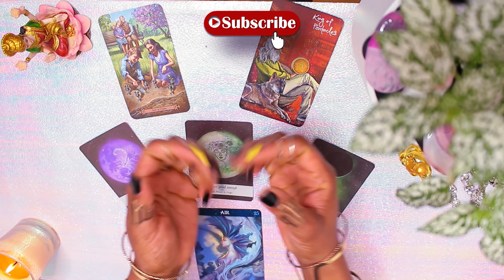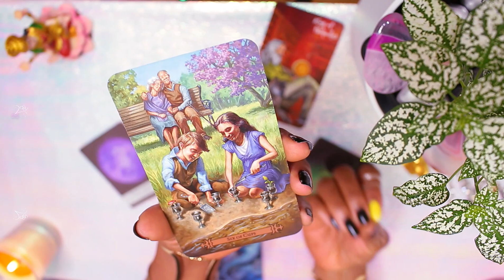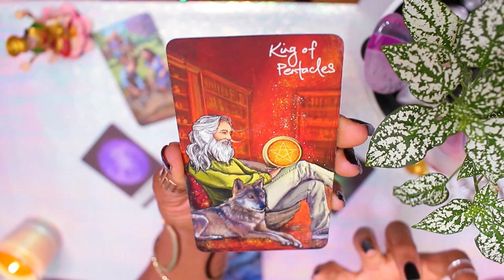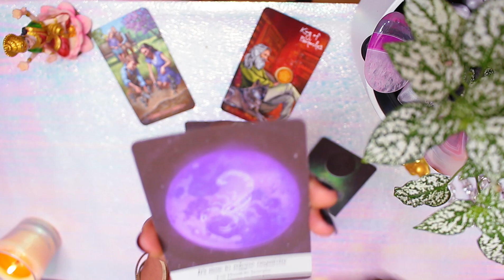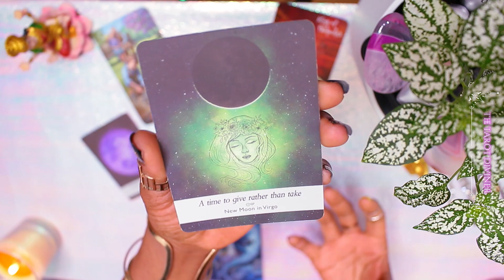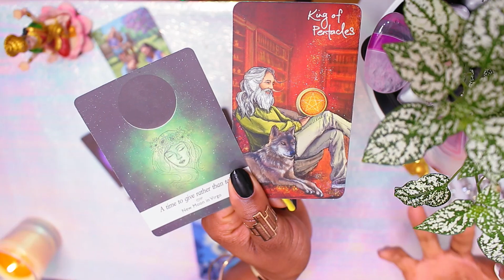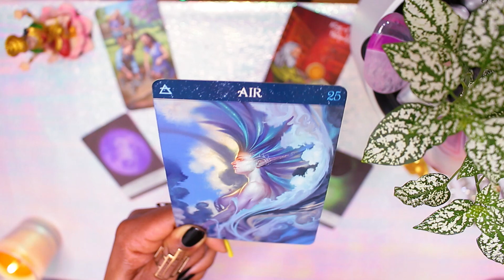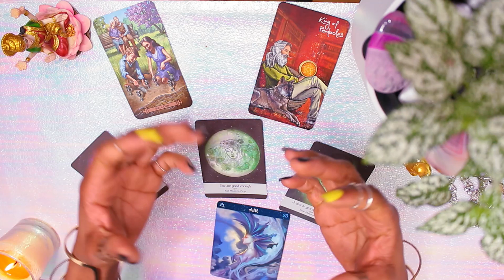Virgo Weekly 🗣 AFRAID OF THE FUTURE! MESSAGE FROM SPIRIT 🗣 Tarot Virgo November 2020 (8th -15th)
Virgo weekly Tarot & Psychic messages 8th -15th November 2020 by Tarot Diviner

Virgo, remember to check out your Rising & Moon sign too as they help to paint a fuller picture for your monthly reading.